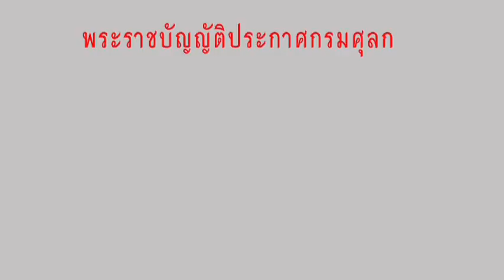โครงการประชาสัมพันธ์การบริหารจัดการขยะ ตอนที่ 8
ประจำเดือน กรกฎาคม 2559